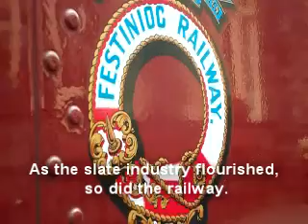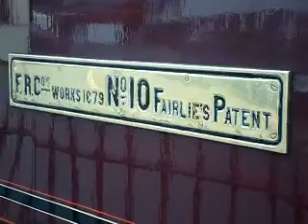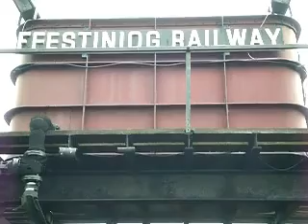Ffestiniog Railway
A short video about the heroes of Ffestiniog Railway and a little train that was rescued from obscurity.

Done purely hand held on my Samsung NV24HD camera - not a bad little pocket thing.